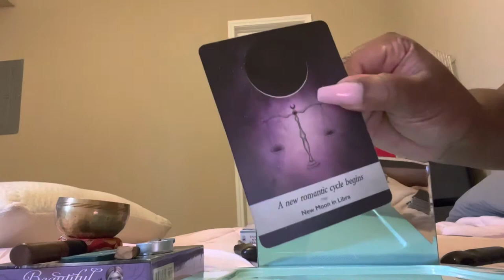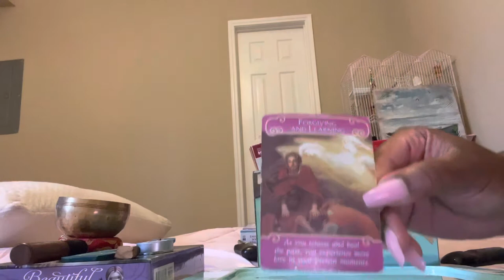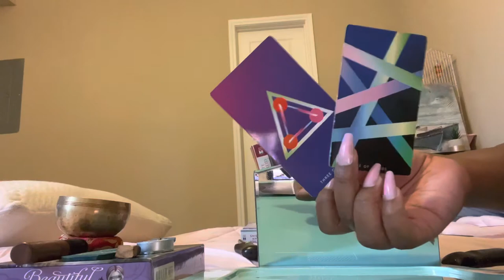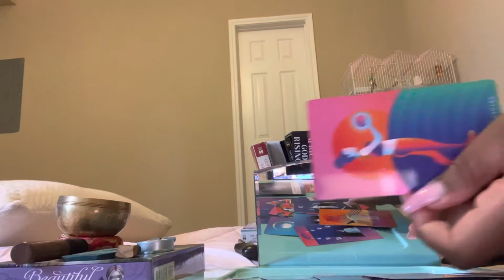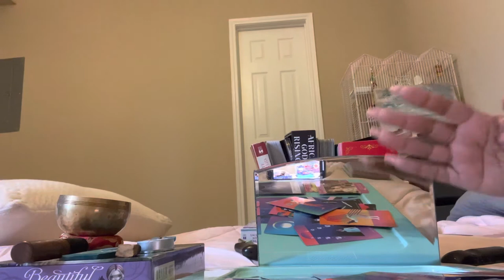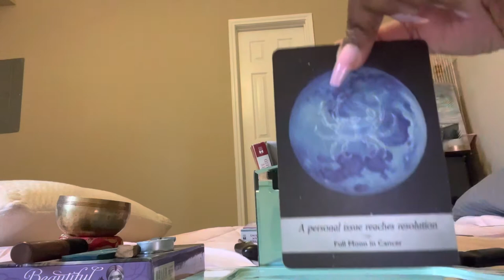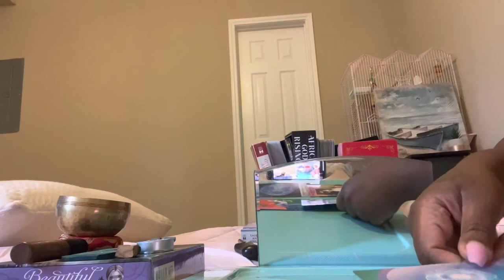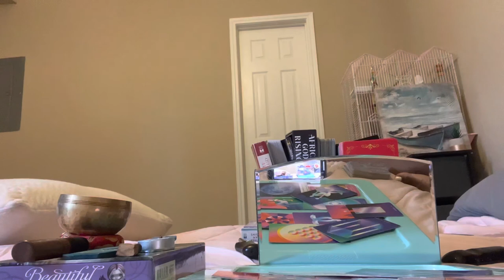CAPRICORN ♑️ “A SILENT CRY FOR HELP 🤐, HERE’S THE CHANGE YOU NEED!”